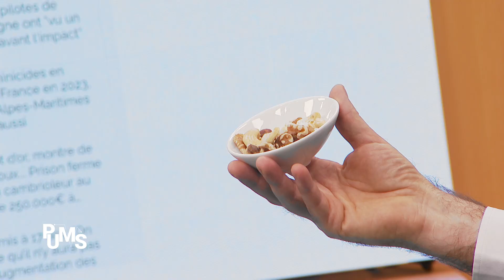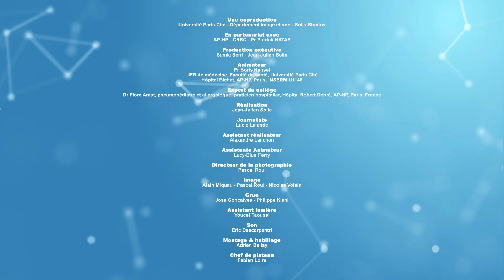GESTES en cas de CRISE et de réaction ALLERGIQUE. Allergie, œdème de quincke, choque anaphylactique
L'œdème de quincke, le choc anaphylactique sont des réactions pouvant être mortelles. Elles sont à l'origine du décès de Michel Blanc à l'âge de 72 ans.

Pourquoi certaines compagnies aérienne comme easyjet ont-elles cessé de vendre des cacahuètes à bord ? 🚫🥜 Découvrez les raisons surprenantes derrière cette décision avec le Dr Amat, experte du Collège de PUMS.

Les allergies à l'arachide représentent un danger réel en avion, un espace confiné où une simple ouverture de sachet peut disperser des particules allergisantes.

Dans cette émission de PUMS, on vous explique les risques des fruits à coque en vol et les mesures prises pour protéger les passagers. De l'injection d'adrénaline aux précautions à prendre avant de monter à bord, apprenez comment éviter une réaction allergique sévère lors de vos voyages. Ne manquez pas cette explication essentielle pour tous les voyageurs, surtout ceux qui souffrent d'allergies alimentaires.✈️💺